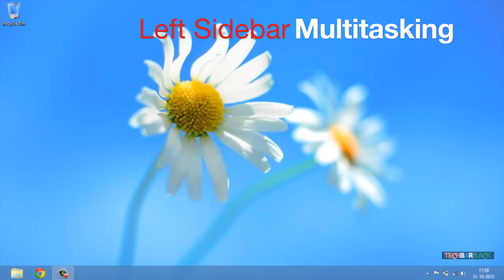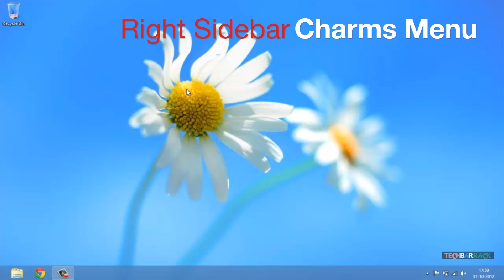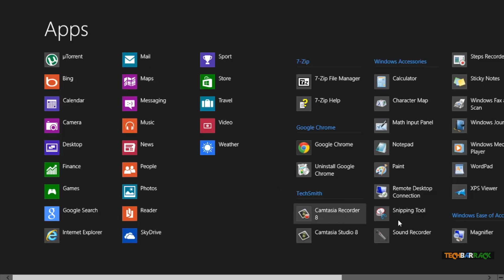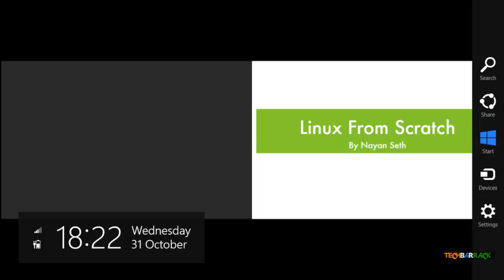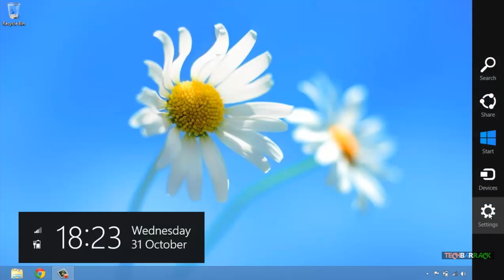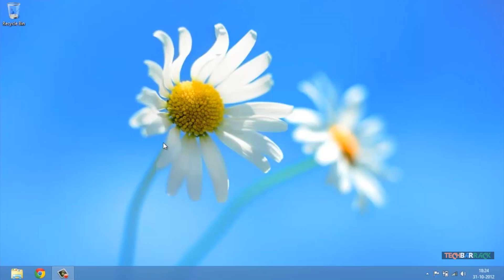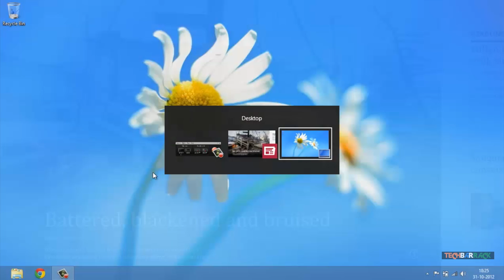Windows Tutorial [07] - Basics Of Windows 8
Windows 8 is a new OS with new features. Nayan Seth will teach basics of Windows 8 to all those who can't understand how to use it.